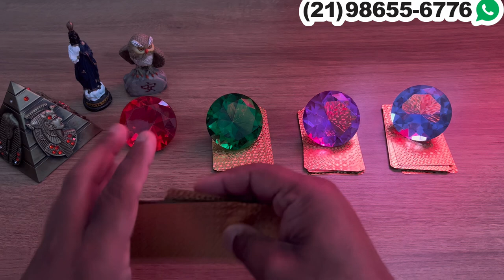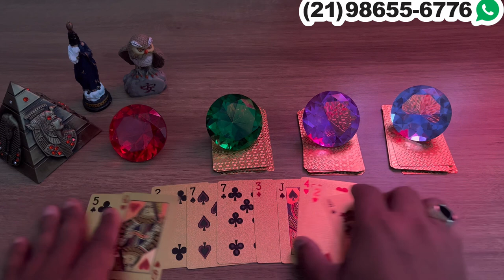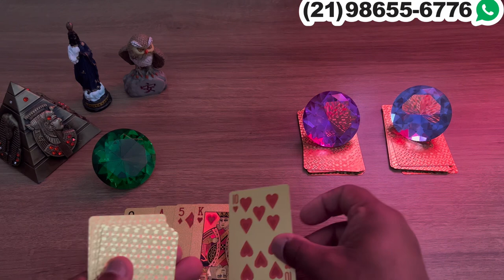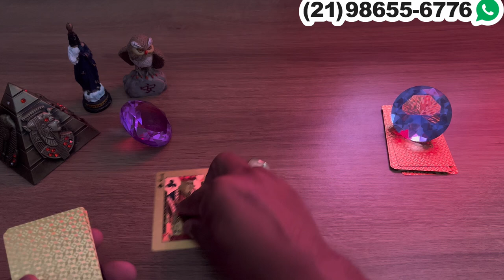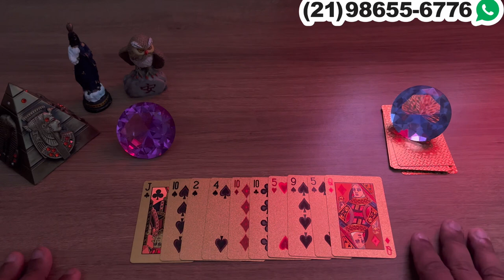Descubra Suas Respostas Com o Tarot Responde 🔮 | Previsões Diárias e Interativas